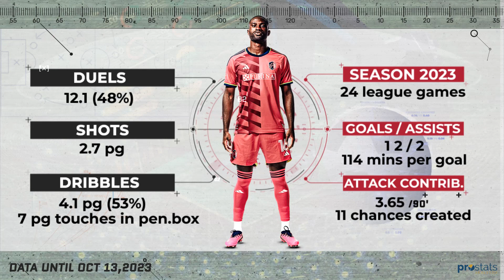Samuel ADENIRAN ● STRIKER ● VIDEO ANALYSIS ● 2023